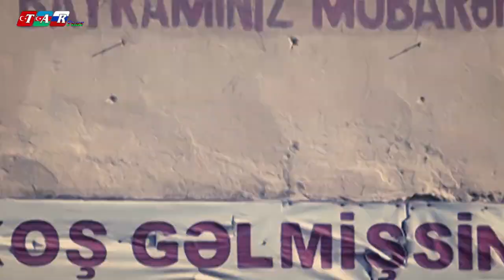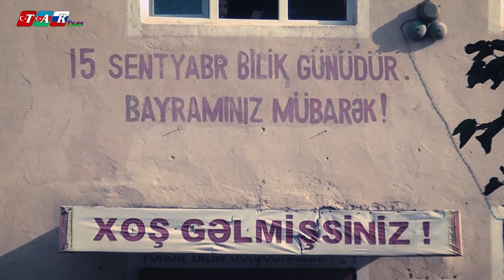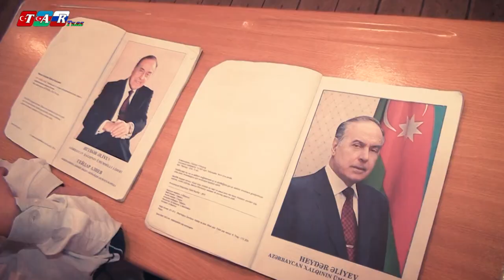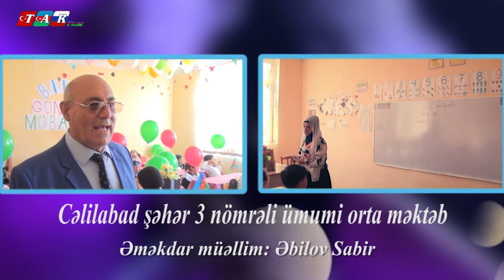Bilik gunu (15.09.2019)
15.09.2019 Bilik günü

Xüsusi Müxbir: Bahar Quliyeva
Operator: Mahir Bayramov, Pərvin Şəmmədli
Montaj: Elnur Şıxəliyev

© TARTV AZ istehsal etdiyi bütün video və audio məhsulları azad yayım hüquqi altında yayır (free copyright and reuse allowed) və hər bir digər yayımçı TarTv.aZ tərəfindən istehsal edilmiş məhsulu məzmunu dəyişdirmədən, loqonu silmədən, Tartv.aZ-a istinad etməklə təkrar yaya bilər. Bu halda şirkətimizdən xüsusi icazə alınmasına ehtiyac yoxdur.  Lakin arzuediləndir ki, TarTv.aZ-a məxsus hər hansı video material az hesabına link verilməklə yayımlansın. Materialların qeyd edilən tələblər daxilində başqa youtube hesablarına, saytlara və ya sosial şəbəkələrə yüklənərək yayılması sərbəstdir.

Xüsusi qeyd: Şərh bölməsində yazılan təhqir və söyüşlər silincək. TarTv.aZ olaraq hörmətli izləyicilərimizdən xahiş edirik ki, tənqid yazmağı təhqir yazmaqla qarışdırmasınlar və heç kimi aşağılayıcı ifadələrlə təhqir etməsinlər.